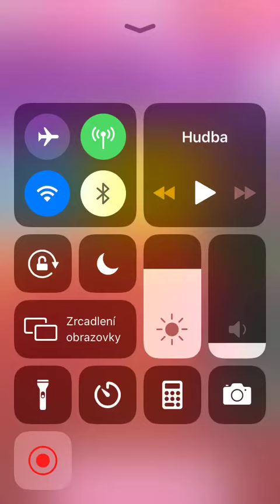Candy Crush Saga - Level 4279